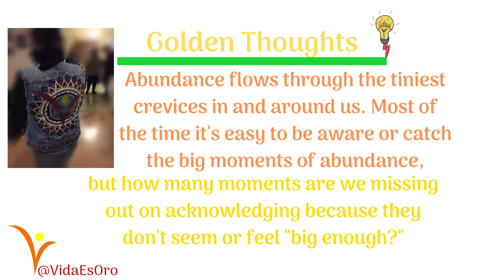[#22] Is Money The Only Way to Have Abundance? | Golden Thoughts | Motivational Video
For a while I used to believe that the word abundance only was only a reference to how much money I had. I used to think the only abundance that mattered was money. Over the years, I've learned and currently believe abundance comes in so many forms... forms that in the past I took for granted.
Recently, a friend of mine poured her love and creativity into a vest she designed for me (see above picture). I was so excited when I opened my mailbox and saw that the package had arrived.  I see the vest as a representation of the beautiful and loving friendship between the artist and I.
I was filled with so much joy and love when I opened it, saw it, and put it on. I literally felt an abundance of love in that moment. As I put on my vest, I reflected on the abundance of love that I received in that moment and how abundance is constantly happening in every moment.
From the abundance of air, clean water, positive opportunities, laughter, conversations, hugs, relationships with others are all ways love is shown, yet they may go undetected because they may not offer that "Wow" factor. The abundance that surrounds me and that is within me is infinite yet I used to limit what it meant because I only correlated it with money.
Abundance flows through the tiniest crevices in and around us. Most of the time it's easy to be aware or catch the big moments of abundance, but how many little moments are we missing out on acknowledging because they don't seem or feel "big enough."
I've had moments when I was waiting for one spectacular thing/event to occur in my life, yet ignoring the continuous abundance occurring in the present.
It is a choice to acknowledge and appreciate the abundance happening right now.
Look around you right now...what abundance do you choose to see in and around you?
Treasure Yourself & Shine!
"Golden Thoughts" are motivational videos for student athletes. I share a life experience I had and what I learned from it and how I will begin to apply it in my life.
Michelle is a Transformational Sports Coach that works with student athletes and the author of the best sports book, How YOUth Triumph in Sports: Tools That Create a Triumphant Life, a book written for student athletes.